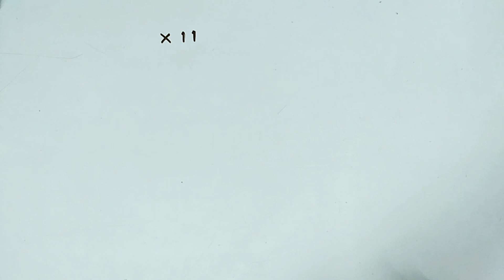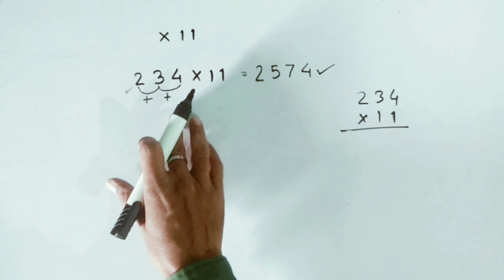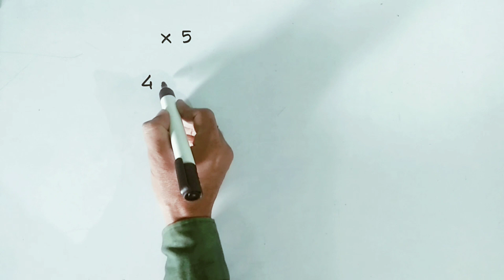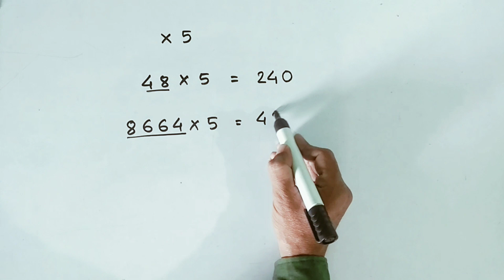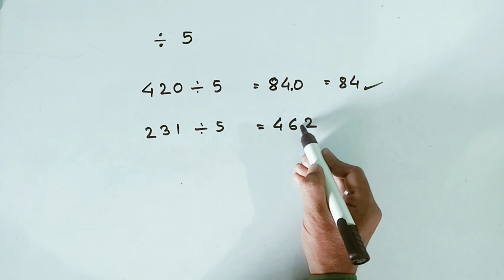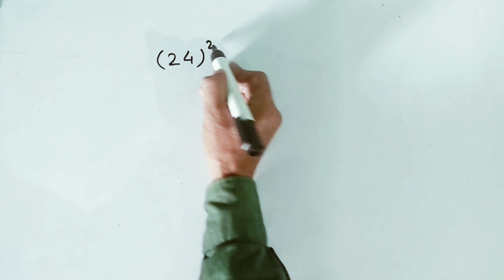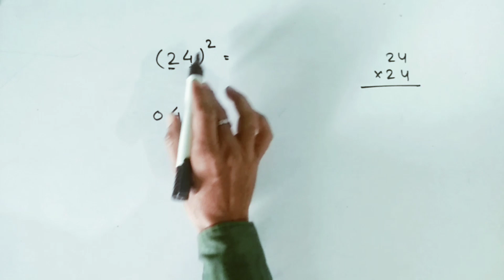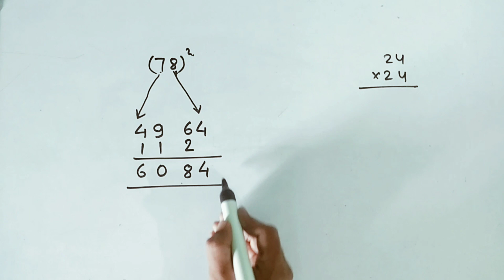MAth tricks||Math short trick|| गणित का जादू|| Math Magic tricks by Majid sir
magic tricks
maths tricks
math tricks
math trick
math magic tricks
mathematics tricks
math magic
maths magic tricks
maths magic
maths tricks magic
math tricks for fast
calculation
math tricks in 5 seconds
math tricks for competitive
exams
math tricks by Majid sir